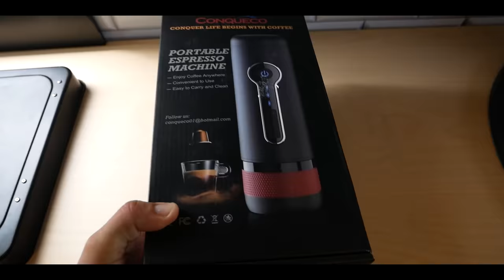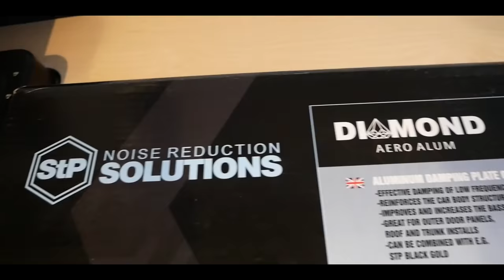🔴 Ostatni tydzień BUDOWY KAMPERA 🙌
☕ Expres do kawy marki @conqueco znajdziecie na a dowiedzieć się więcej na stronie profucenta

OCIEPLENIE, WYGŁUSZENIE: Kod zniżkowy -10% na maty od "PODROZOVANIE"

MEBLE DO KAMPERA: Maciek - budowa mebli do kampera i wycinanie w CNC lub telefonicznie 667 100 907